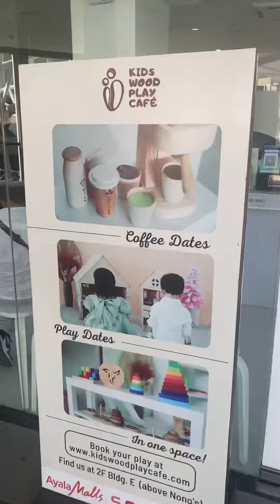Kids wood play cafe! Happiest & Blessed Birthday! Queen Blair! ❄️☃️👸